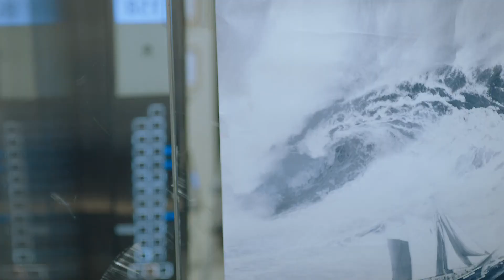七火哥渣男语录：不赖他，都是我宠的《住我对面的小哥哥/Sweet Sweet》｜赵弈钦 丁一一 潘紫妍 刘彦呈 何与 刘芷微 王添羽【捷成华视偶像剧场】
快快加入频道会员，Sweet Sweet甜宠剧《住我对面的小哥哥》抢先看全集：

《住我对面的小哥哥》
导演：田甜
主演：赵弈钦 丁一一 潘紫妍 刘彦呈 何与 刘芷微 王添羽 花钰杰 刘梦茹
集数：22集

剧情简介：
　　设计系刚毕业的萌系少女田甜的（丁一一饰）在一场猝不及防的“泥坑事件”邂逅了身患失语症的飞行器少年苏慕（赵弈钦饰）。命运的巧合下，只有田甜的亲手制作的冰淇淋才能让苏慕心情愉悦顺利说话，一次试验无人机，苏慕的无人机误入田甜的家，苏慕以为家中无人翻墙找寻，被正在洗澡的田甜的当场擒拿，两人差点“赤裸相见”，香艳场面被小区保安误会成夫妻。贪恋冰淇淋特异功能的苏慕竟然不知不觉住到了田甜的家对面，也因此田甜的被苏慕要求每天上门亲手制作一支冰淇淋，两人的关系也在冰淇淋的助攻下发生了剧烈的糖化反应……